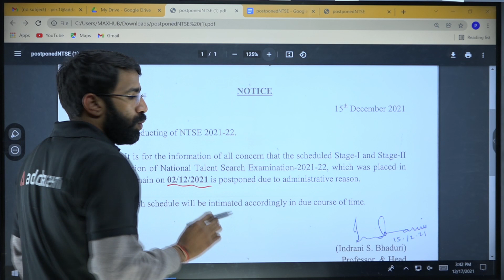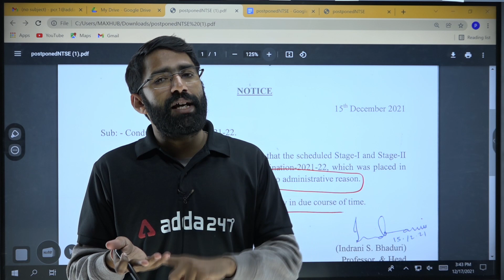NTSE Exam Postponed | NTSE Exam Information 2021